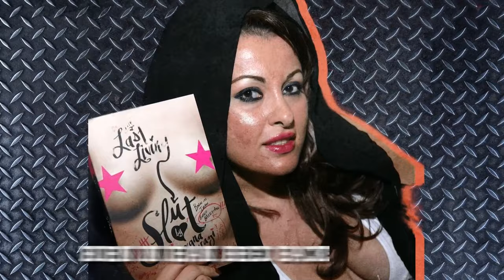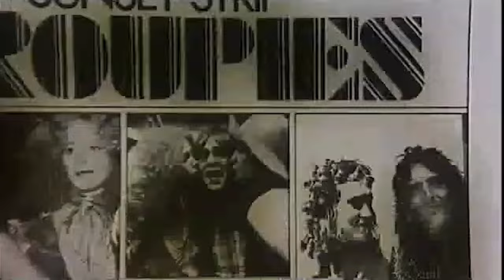Scandalous CONFESSIONS! Rock Groupies' Heyday Exposed Part II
Groupies – passionate and dedicated fans who will go to great lengths to support and connect with their favorite musicians. These young and fearless women have made their mark in the world of classic rock, leaving a trail of stories that are still remarkable to this day.
With so many exceptional women, this is now the continuation of our journey through the lives of these groupies who turned the rock and roll world upside down with their unforgettable escapades.

In today's video, we look at Scandalous CONFESSIONS! Rock Groupies' Heyday Exposed Part II

Inspired by Grunge, Loudwire, Rock Feed, The Punk Rock MBA, Thrash Theory, and Heavi.

Inspired by Scandalous CONFESSIONS! Rock Groupies' Heyday Exposed

Inspired by These Classic Rock Groupies Made Headlines In Their Heyday

Inspired by RAMMSTEIN - GROUPIES | Frauen brechen ihr Schweigen.

Inspired by "Ill Suck It Good" Blueface Records Groupie Begging Him To Take Her Home

Inspired by Estas Groupies Del Rock Clásico Fueron Noticia En Su Época

Inspired by Anécdotas de groupies con el Estepario Siberiano | La vida del rockstar